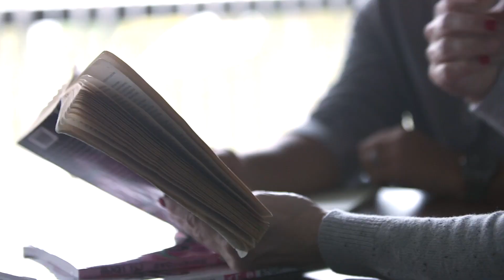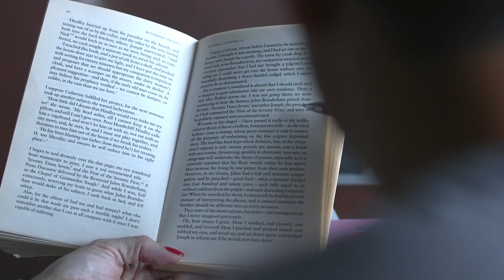Honda R&D Engineer Reflects on the Power of Mobility in Her Role as Product Development Leader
"Lara Harrington learned the transformative power of mobility at a young age. Growing up outside of Dayton, Ohio, the chief engineer at Honda R&D Americas, Inc. learned from her parents how the simple ability to move safely from one point to another could have a profound impact on someone's life.

""My mother was raised in rural Tennessee and when they built a road that connected her town to other towns, she suddenly had the opportunity to transform her life by going to college,"" said Harrington, who is featured in the latest What Makes a Honda is Who Makes a Honda video series. ""I realized at a young age the power of mobility and how it makes peoples' lives better.""

With Honda for 27 years, Harrington led development of the 2019 Honda Pilot, becoming the first woman in Honda to fulfill this top product-development role.

""My job is to understand the customer's needs first and foremost and to exceed their expectations in the product,"" Harrington said. ""Having a diverse team of associates ensures different points of view and experiences are ultimately represented in the product development process."""